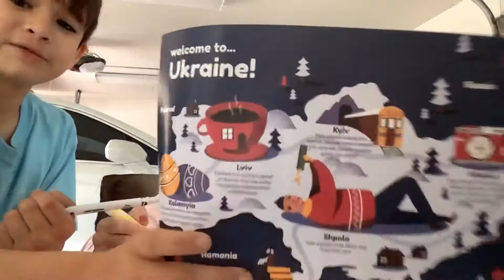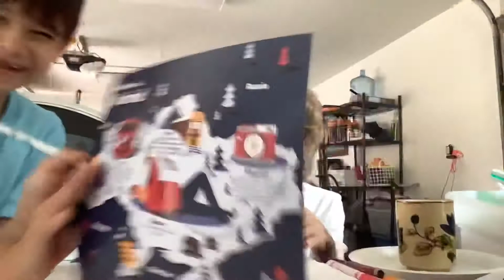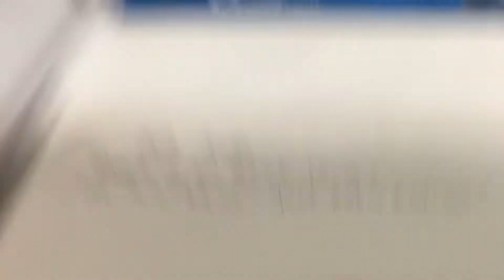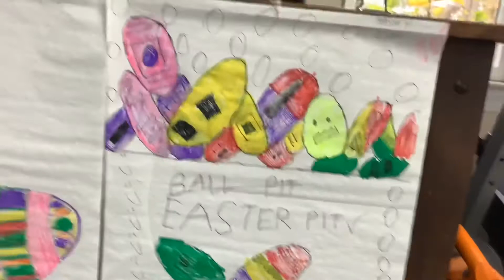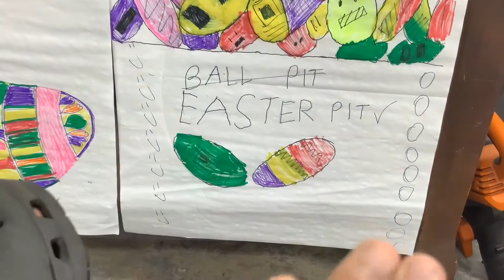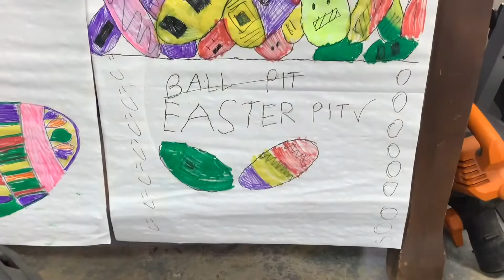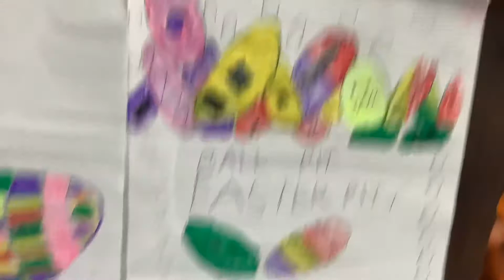Art Challege with grandma 3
This message by unbaseablegamer
Edited by mason George
Filmed by Mason George
Channel by Mason Mom

My name is Mason George and l approve this message